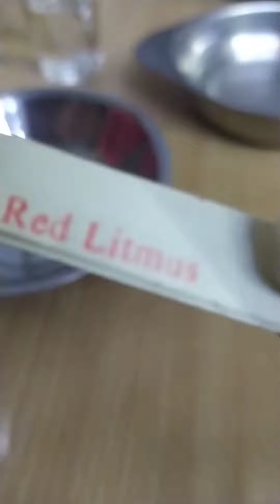burn magnesium ribbon